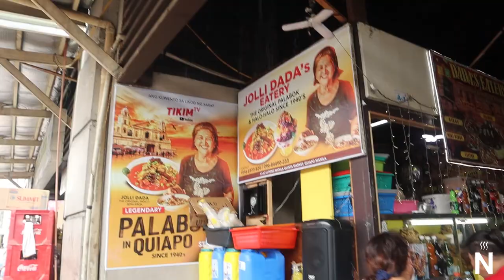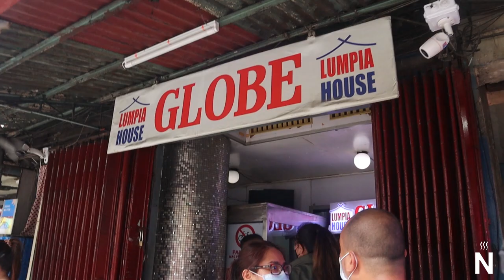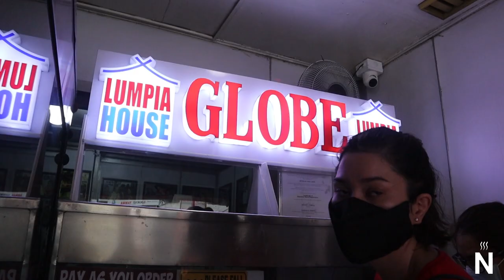TRENDING FOOD IN QUIAPO AND DIVISORIA! | NANCY PEÑA